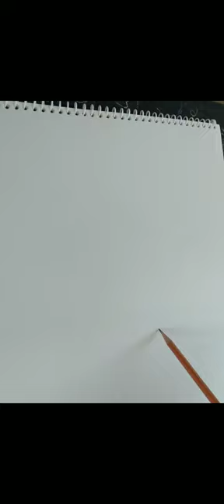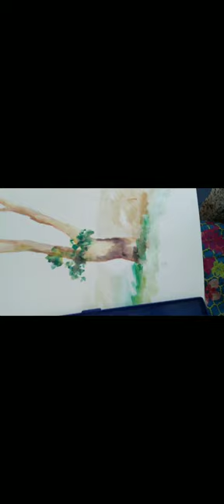landscape in water colours 💜💜💜